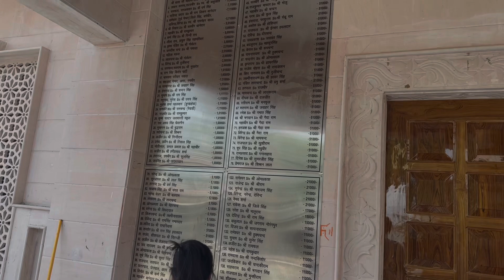Vlog 156 || भंडारे में ये क्या किया🤷🏽‍♀️😰